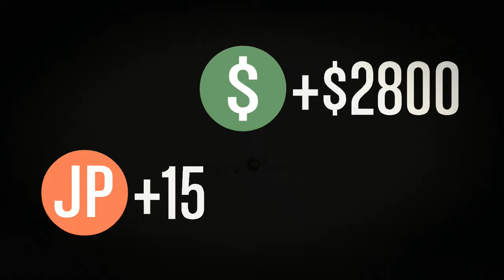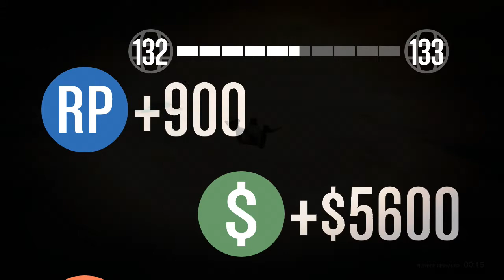Chef Plays - Top Fun III